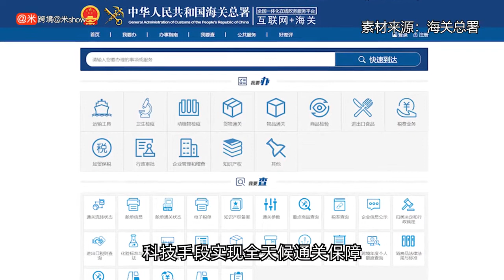畅通物流渠道 上饶光伏产品陆路“出海”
微信：amishow01
微信公众号：跨境阿米show